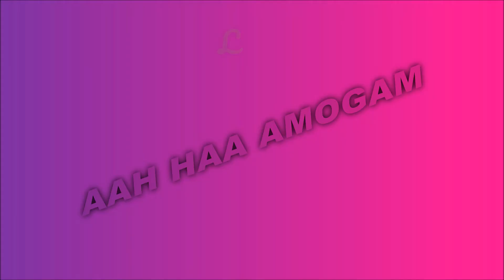ஆ ஹா அமோகம் AAH HAA AMOGAM